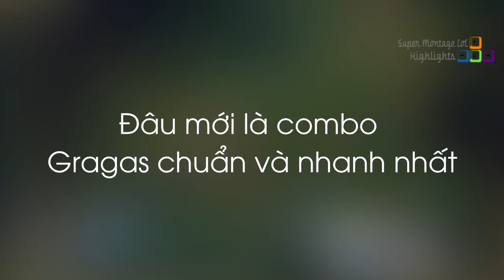Panunu hướng dẫn combo Gragas cực nhanh và chuẩn, Doublelift được team bảo kê tận răng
Panunu hướng dẫn combo Gragas cực nhanh và chuẩn, Doublelift được team bảo kê tận răng - Khi Cao Thủ Stream có gì Hot #496
✦ Link Nhạc:
✦ Outtro:
✦ Xin cảm ơn Twitch.tv Streams:
❤ Panunu: /panunulol
❤ Shiphtur: /shiphtur
❤ Doublelift: /doublelift
❤ Iwilldominate: /iwilldominate
❤ TFblade: /tfblade
❤ Yassuo: /yassuo
❤ Hashinshin: /hashinshin
❤ Cowsep: /cowsep
❤ LLStylish: /llstylez
❤ Box Box: /boxbox
❤ Kadeem718: /kadeem718
❤ Gosu: /gosu